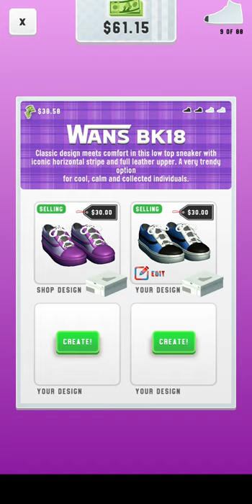Sneaker Art! - New Sneaker New UPDATE Jordan - Gameplay Android iOS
Sneaker Art! - Free

Mobile Android Gameplays 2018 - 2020, maybe not the best, but definitely the most funny and true ones which you can find, it's here on GamePlay Droid YouTube Channel.

I am here to reveal you some of the latest android games for fun and entertainment.

GAME FEATURES